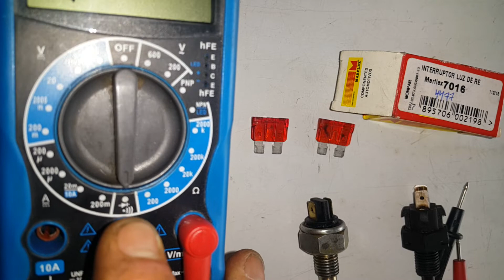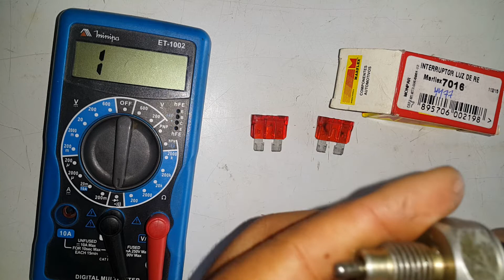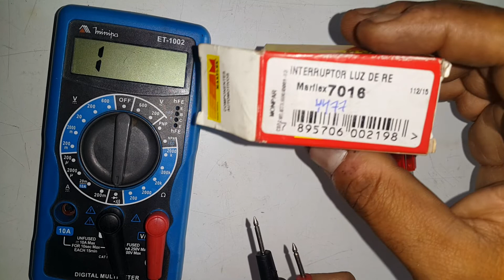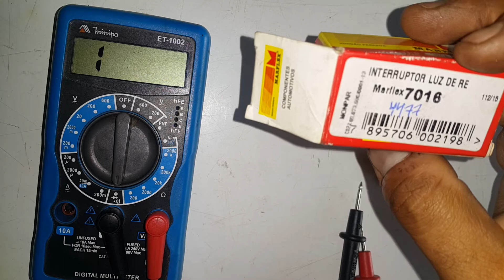Como testar os interroptores de luz de ré , luz de freio, fusível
Multímetro na escala de continuedade